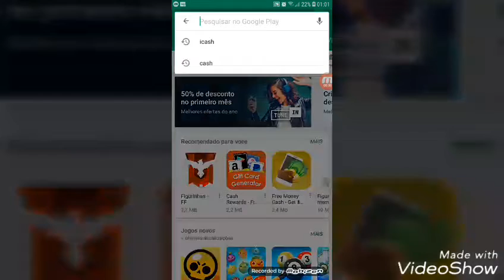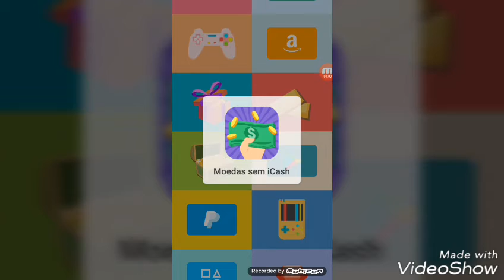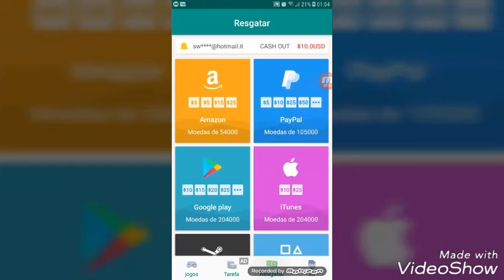APLICATIVO QUE TEM COMO VC GANHAR DINHEIRO!!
Qualquer dúvida deixa no comentário, Tmj !